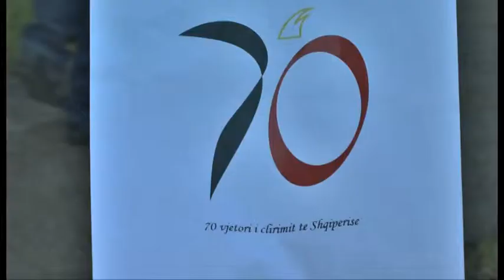"70-vjetori i Çlirimit të Shqipërisë". Studenti i Universitetit të Arteve fiton konkursin kombëtarë